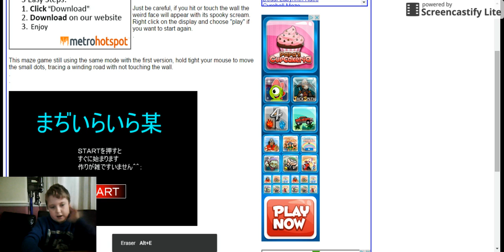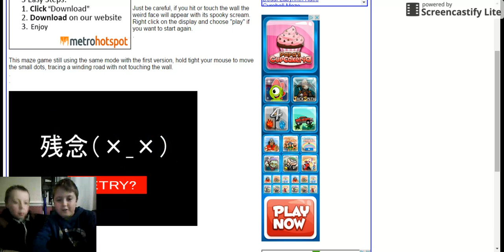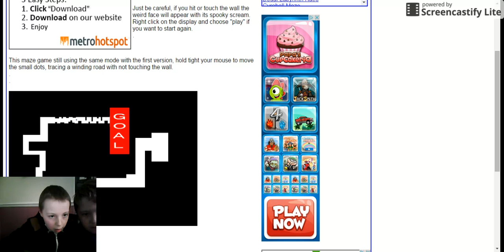chinese scary maze game